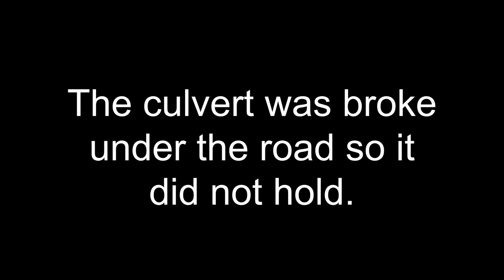My 4200 Dollar Culvert Repair and Clearing The Pond Edge With A Backhoe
*                                                                                                                                                             * I fixed it with my bobcat, but it did not hold.  So I called in a backhoe to fix my levee culvert.
  Took a couple of days, backhoe charged 150.00 per hour.  It was a lot of money, but he did a great job.  A few days after this was done, we received 6 inches of rain in one day and 3.5 inches in 1 hour.  I held my breath as I wondered if the new culvert would hold since it was still fresh.  Well it held up well, I wish I could say the rest of my house and yard did too, but we flooded. [video coming soon]  Even though we increased the pipe size from 18 inches to 24 inches, the bridge on my pond was topped and it almost went over the levee.  I shudder to think what would have happened if we did not replace it with a larger pipe.  I am glad we went larger.
Below is some links to the stuff I love and use:
Cheap greenhouse to get you started
Great garden cart
Portable gas pump, this thing is great
Bent Handle Scissors
Weedntill Weeding and tilling tool
3 Inch plant auger
Tiny Tim Tomato seeds
Great price arugula 1 lb seeds
5 Gallon Pail Casting Sifter 1/8
5 Gallon Pail Casting Sifter 1/4
Plant auger bit
Red Veined Sorrel seeds
Detroit Dark Red Beet Seeds
10 ft Fiberglas ladder, I love this thing
Red Worms
Dutch Hoe the best kind of hoe
Drill mounted weed puller and tiller
Worm Castings
Great weed cloth I use
Great price on Beet Microgreen seeds
Carrot Micro green seeds
White Onion sets great price
Red Onion sets great price
Great price Yellow onion
Garden Tower With Casters
Great price on Florida Broadleaf Mustard seeds
Best Price Peas
Great Price Buckwheat
DE Diatomaceous Earth Organic bug killer
Great price on Ruby Red Chard
Great price on Red Salad Bowl Lettuce
Gourmet lettuce
Best Lettuce for Cut and Come Again
Link to Fava Beans
Link To Adzuki Beans
Dusk to Dawn Automatic Light bulbs
Motion Solar LED Lights
Basic Salad Mix
Little Gem Lettuce Seeds
Collards Micro Greens
Cabbage Micro Greens
Cheap Turnip seeds
Organic Seed Starter Mix
Extra Strong 1020 Trays
Extra Strong 1010 Trays
Extra Strong 5x5 Trays
Blue Painters Tape
Linkable LED Lights
Extra traction tires that fit john deere
Best easiest T-post puller
My favorite seed company
Thumb Piano

John Deere Items:
Complete fuel line
Fuel pump kit for John Deere